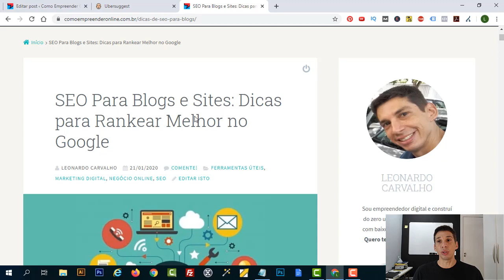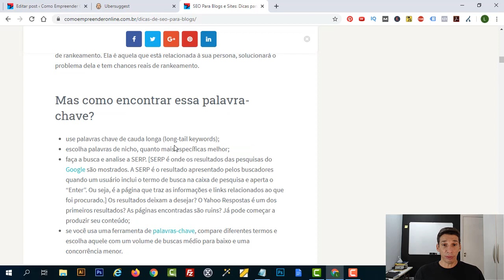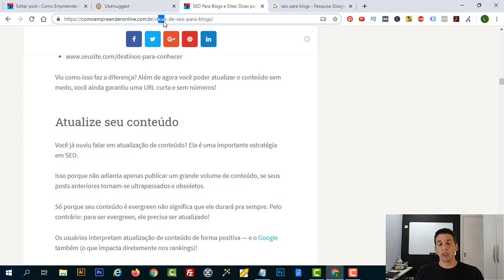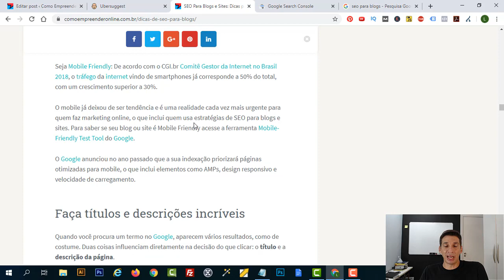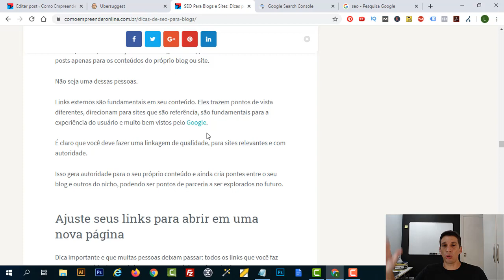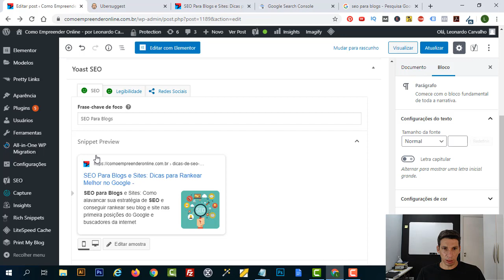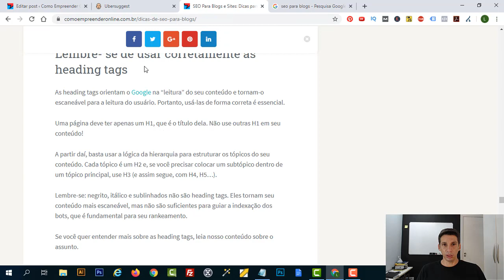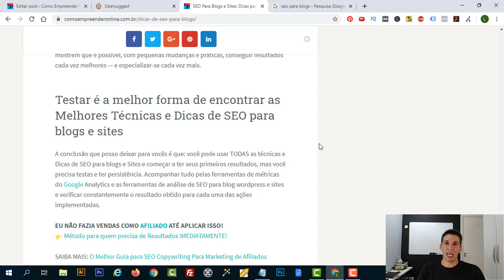SEO para Blog Wordpress: Tutorial de SEO para Rankear seu Blog no Google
✔️ Método para quem precisa de Resultados IMEDIATAMENTE!

 ✔️ Método GARANTIDO para criar um negócio de sucesso na internet.

SEO para blog é um item essencial e precisa estar no seu radar caso você deseje aumentar o tráfego do seu site.

SEO para blogs Wordpress: Aprenda técnicas, dicas e estratégias para rankear seu blog e seu site no Google.

ASSUNTO RELACIONADOS:
- seo para blogs,
- seo para blog,
- tecnicas de seo para blog,
- seo para blog wordpress,
- dicas de seo para blog,
- estratégias de SEO para blog.